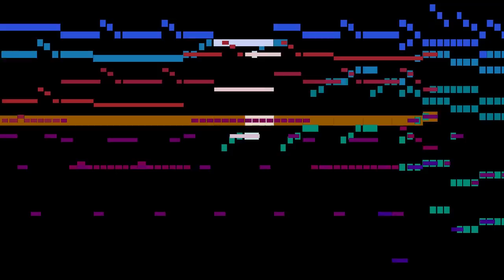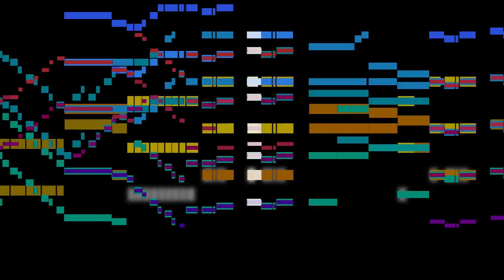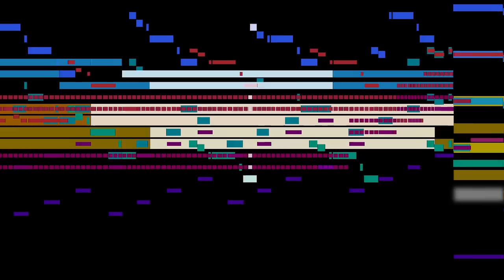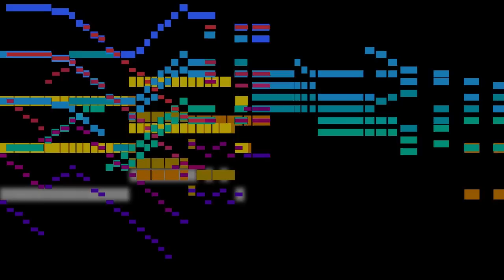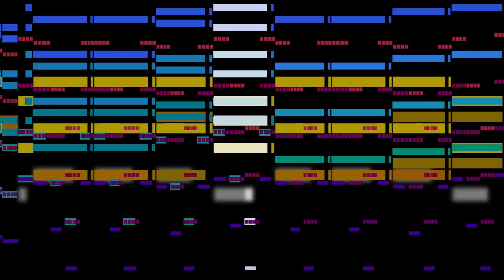Beethoven, Symphony 9, 1st movement (complete), Allegro ma non troppo, Philharmonia Baroque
Philharmonia Baroque playing the first movement (Allegro ma non troppo, un poco maestoso) of Beethoven's Ninth Symphony, accompanied by a scrolling bar-graph score.
FAQ

Q: What do the colors in the bar-graph score mean?

Q: Why are the notes different sizes?
A: Each group of instruments (strings, woodwind, brass, percussion) is shown in a separate layer, and has a different size; this helps you see when instruments in more than one group are playing the same pitch at the same time.  The timpani is blurred because that's how it sounds to me.

Q: Please tell me more about the composer.